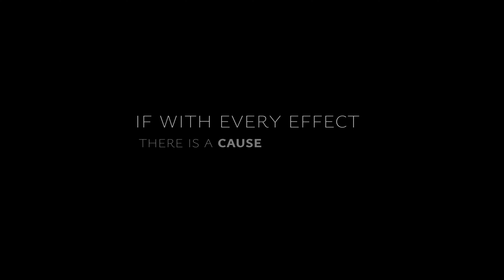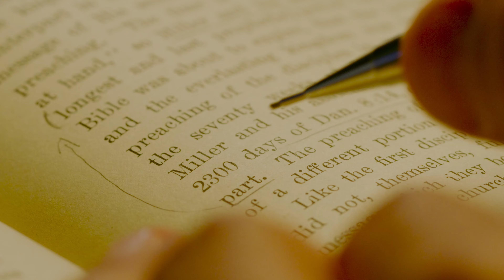New Project Announcement: Judgment Day Documentary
We’re thrilled to announce the launch of our latest project, Judgment Day! In this captivating documentary, we’re taking you on the road to where it all began with Ellen White in Portland, Maine. We’ll travel across New England to the very places where the key events of our faith unfolded, bringing the Three Angels’ Messages to life like never before. This journey will reignite the truths that stirred hearts and shaped our movement.

The Three Angels’ Messages have often been overlooked, but now, more than ever, we need to understand their full significance. We are living in the time of the sealing of the 144,000, and the Loud Cry is soon to go forth. But how can we give a message we don’t fully understand? Judgment Day will dive deep into these powerful messages, uncovering their relevance and revealing the urgency for God’s people to proclaim them boldly to the entire world.

Alongside this documentary, we’re launching a 10-week Bible study starting November 29, 2024, designed to tackle the deceptions surrounding these messages and make the truth plain once again. Join us in prayer and support as we work to deliver the final message to the world. Visit JudgmentDayDocumentary.com for updates, and let’s stand together as we spread this life-changing truth!